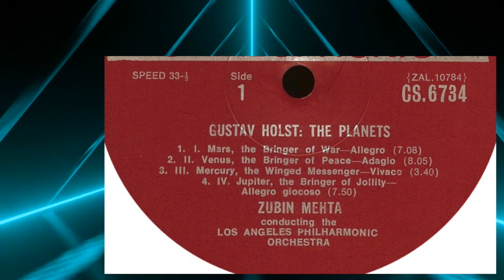140 Min - 003 Venus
140 Minutes Music History Series
For other free band methods and other ideas...

140 Minutes is a music education series designed to be played at the beginning of music class.  Each 2-3 minute video is designed to expose students to historical pieces of music as well as background information of the composers.  140 is a reference to the original total of listening examples that I would use during the school year, each example being 1 minute in length.